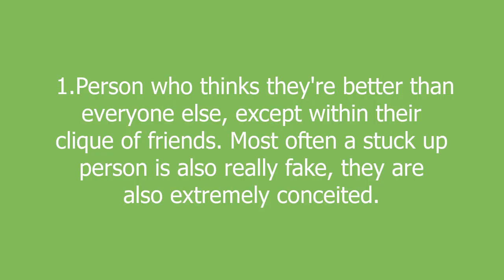stuck up meaning and pronunciation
1.Person who thinks they're better than everyone else, except within their clique of friends. Most often a stuck up person is also really fake, they are also extremely conceited.

stuck up definition by Urban Dictionary